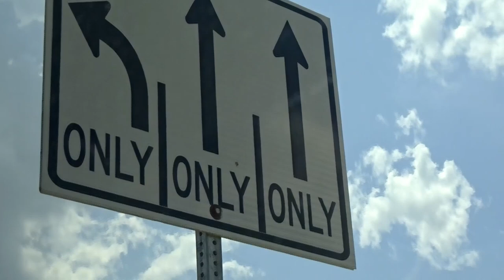GOING TO CRICKET MY YT